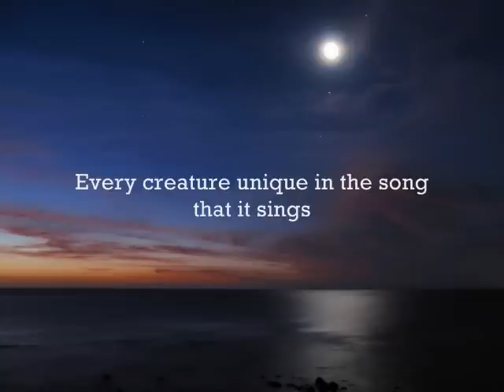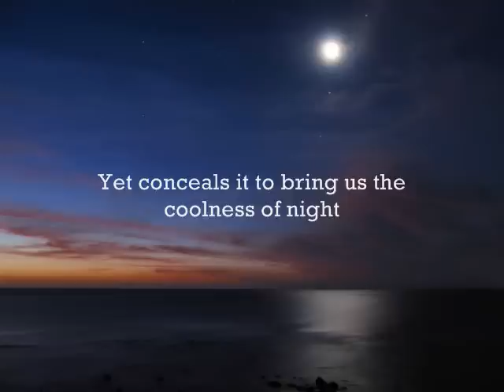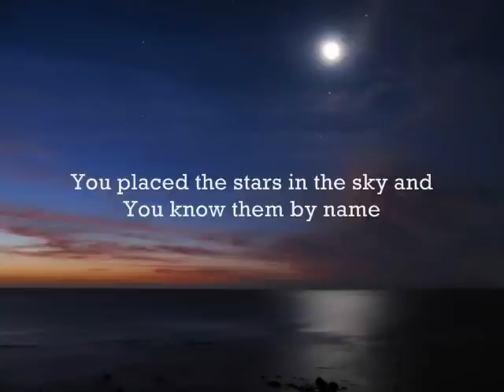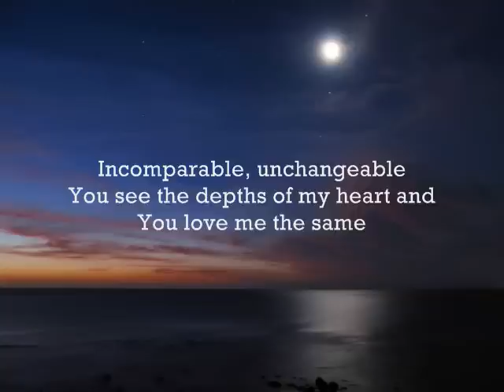Indescribable - Instrumental with lyrics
Indescribable by Chris Tomlin
Instrumental version as performed by the Steels

From the highest of heights to the depths of the sea
Creation's revealing Your majesty
From the colors of fall to the fragrance of spring
Every creature unique in the song that it sings
All exclaiming

Indescribable, uncontainable,
You placed the stars in the sky and You know them by name.
All powerful, untameable,
Awestruck we fall to our knees as we humbly proclaim

Who has told every lightning bolt where it should go
Or seen heavenly storehouses laden with snow
Who imagined the sun and gives source to its light
Yet conceals it to bring us the coolness of night
None can fathom

Indescribable, uncontainable,
All powerful, untameable,
Indescribable, uncontainable,
Incomparable, unchangeable
You see the depths of my heart and You love me the same